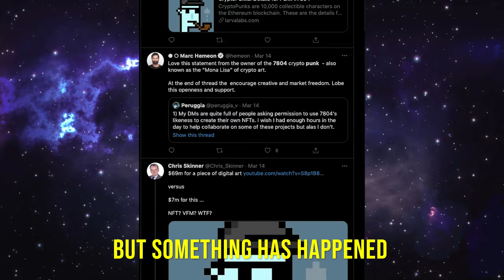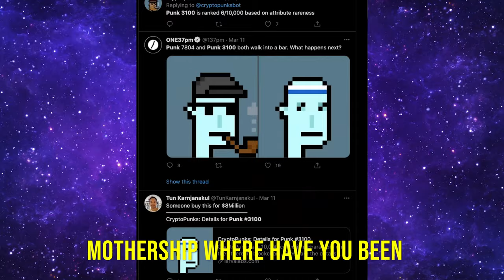Undercover Aliens 7801 & 3100 | Song A Day #4458